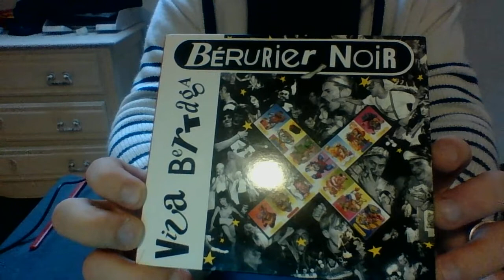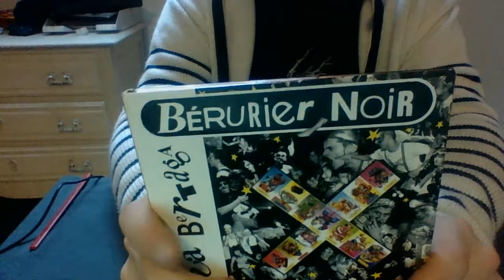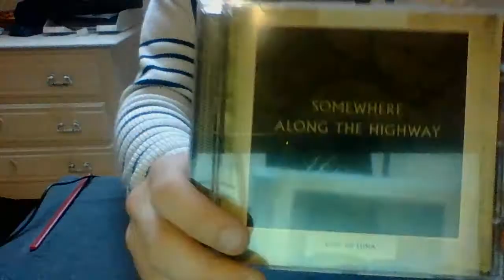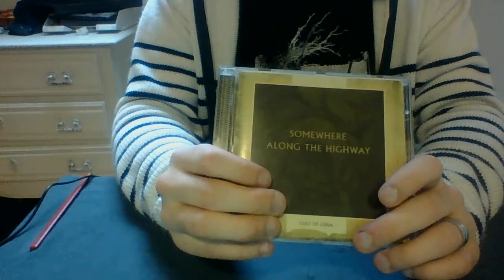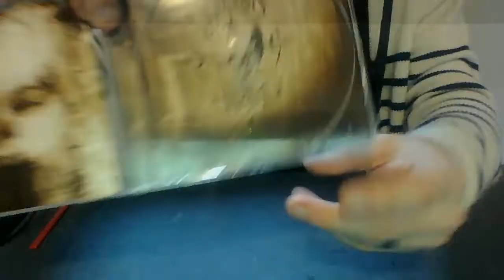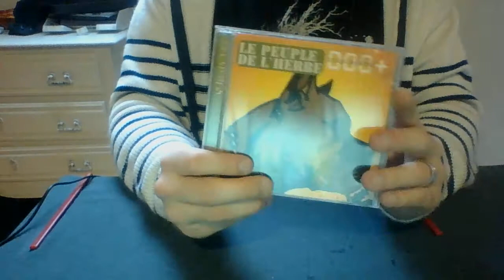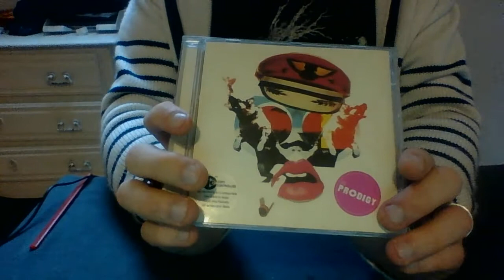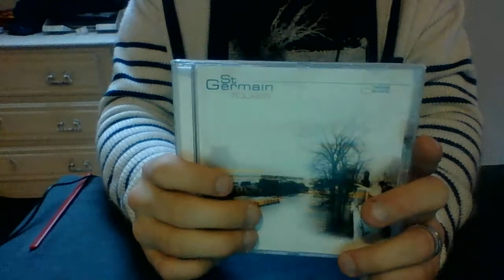CD en vrac n°1 - ASMR Français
Première vidéo d'une série dans la même veine que DVD en vrac mais sur les CD.